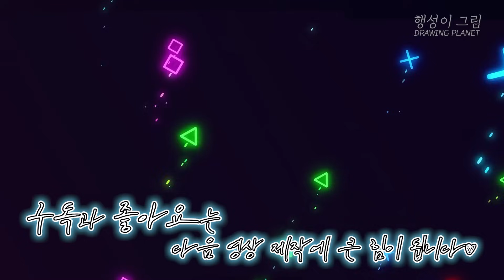브롤스타즈 레온 3D 입체 그림 그리는 법 (그림 세워 놓는 거 아님!!)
브롤스타즈의 얼굴 대표 캐릭터 '레온' 입체 그림 그리기!